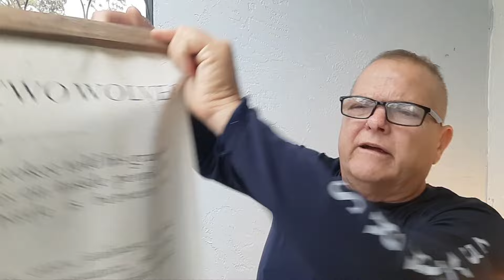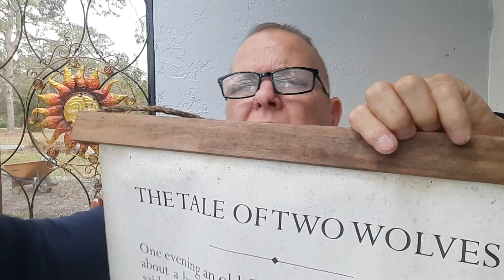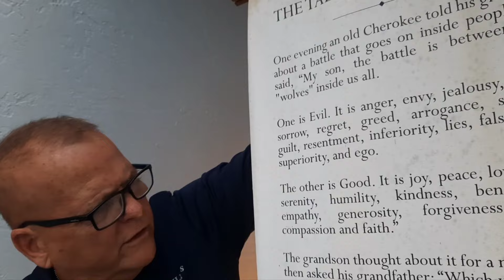IT'S ELECTION DAY,MAY THE GOOD WOLF WIN 🏆 😎 👍